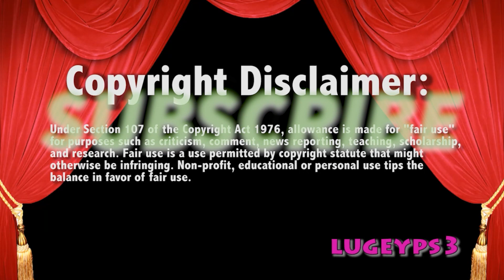WWE Raw Zoey vs Becky Lynch 7/10/23